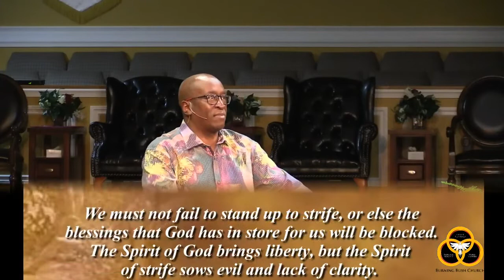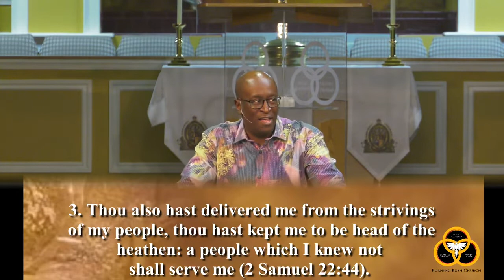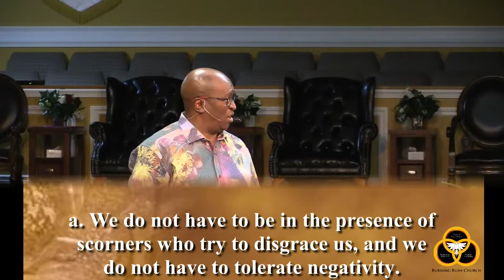Word On Wednesday: "How To Stand Against The Spirit of Strife" by Bishop David Denson Jr.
The Burning Bush Baptist Church
Word On Wednesday 12/23/20

"How To Stand Against The Spirit of Strife"
By Bishop David Denson Jr.

Burning Bush Baptist Church Victorville, Ca